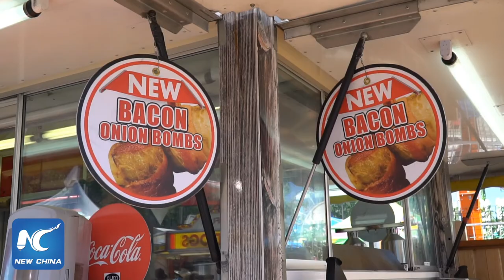World-famous Calgary Stampede is more than just a rodeo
Would you like to live as a cowboy/cowgirl for 10 days?  Come experience the Calgary Stampede held every July in western Canada!  It’s a feast for the eyes as well as the stomach!